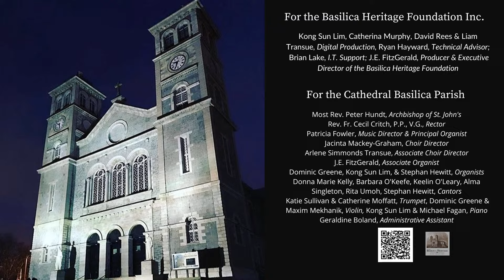Funeral Mass of Edwina Hutton (17 September 2024)